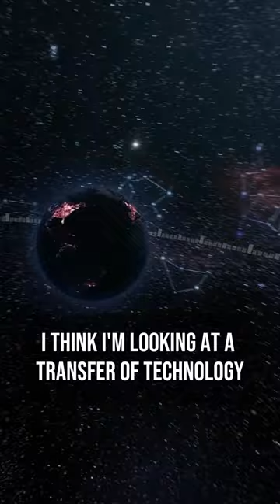ANCIENT TECHNOLOGY OF GOBEKLI TEPE